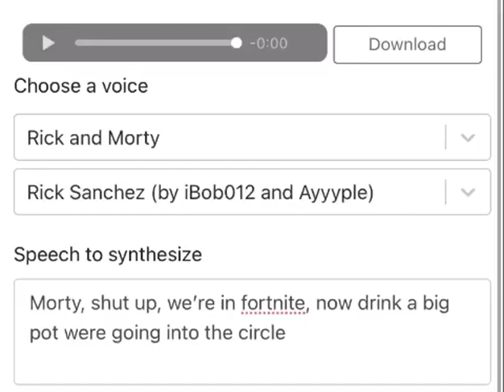Morty we're in fortnite!